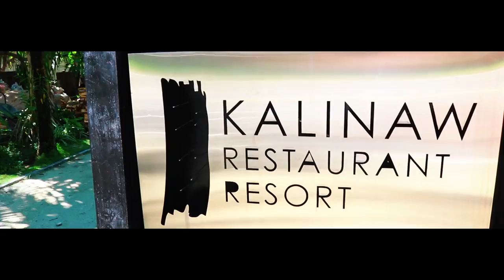Exploring Islands in Siargao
My wife and I take an island hopping tour during our stay in Siargao. We start off traveling to Naked Island. Have a wonderful lunch at Daku Island, where we enjoy fresh caught tuna. Finally, we visit Guyam Island, where I am met by the youth of the island that followed my professional basketball career. The weather was perfect. This is a video on what to expect when you visit Siargao and take an island hopping tour. Including spectacular drone shots!